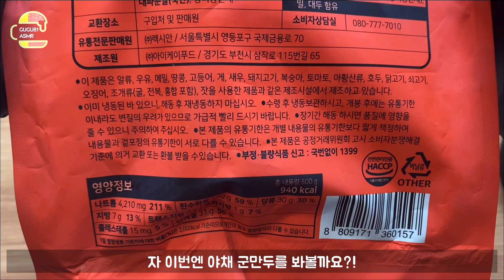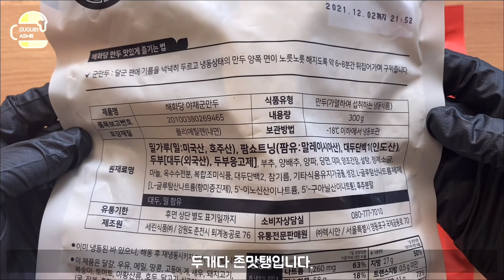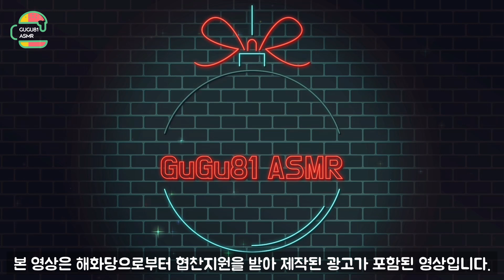해화당 오호리지날 떡볶이와 야채군만두 세트 먹방 TTeokboki and Vegetable Dumpling Mukbang realsound eating show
떡볶이가 정말 맛있었습니다! 제가 어릴적 좋아하던 동네 떡볶이 맛이랑 비슷해서 더 맛있게 먹은거 같아요.
여러분들도 꼭 한번 드셔보세요!

Tteokbokki was really delicious! It tastes similar to the local tteokbokki that I liked when I was young, so I think I enjoyed it more.
You should try it, too!

🥰 해화당 오호리지날 떡볶이와 야채군만두 세트 먹방
    '구독'과 '좋아요' '알람설정' 한번씩 부탁드립니다. 감사합니다.
    유튜브 자막을 사용하고 있습니다. 시청시 참고해주세요 :)

🥰 TTeokboki and Vegetable Dumpling Mukbang realsound eating show

촬영장비 (Equipments)
CAMERA
MIC -BLUEYETTI